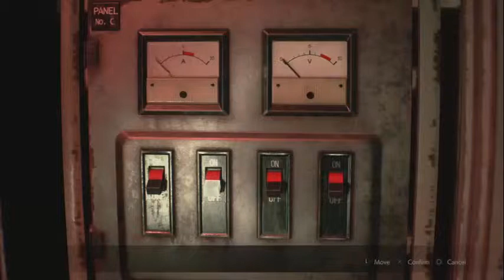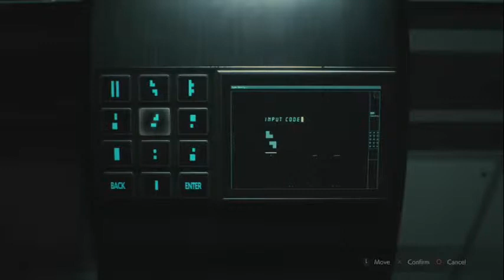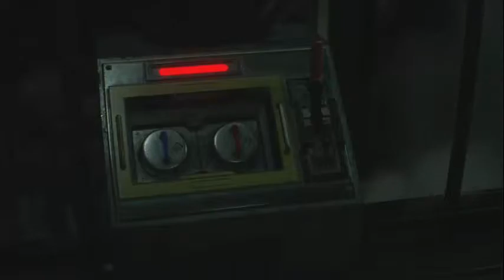E16 Resident Evil 2 Platinum Run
Let's Platinum Resident Evil 2!

Join me as I work my way towards the Platinum trophy and 100% for Resident Evil 2!

Check out my blind run of Leon and Claire's first campaigns to see which trophies I earned along the way!

Be sure to search for Sedition at playstationtrophies.org to see my trophy history and backlog!

And search for tentaclefish at psnprofiles to see world and country ranking and statistics!

Trophies earned:

Frugalist - Complete the game without using a recovery item.
Minimalist - Clear the game without opening the item box.
A Small Carbon Footprint - Take 14000 steps or fewer in one playthrough.